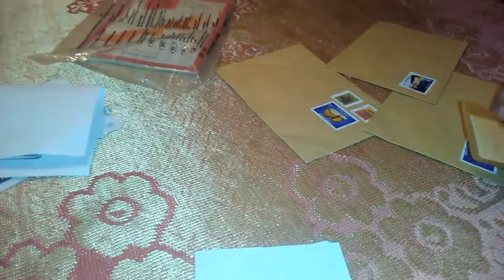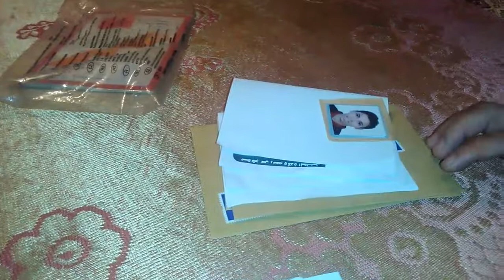معلومات و مهمة عن الدخول المدرسي